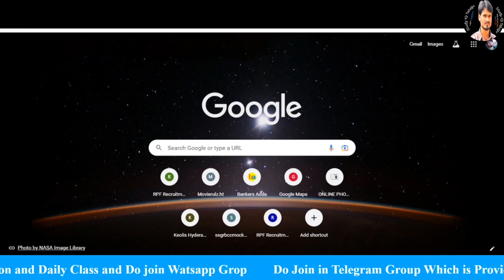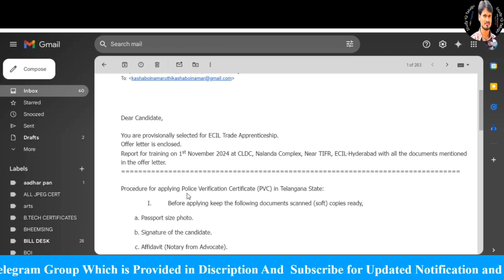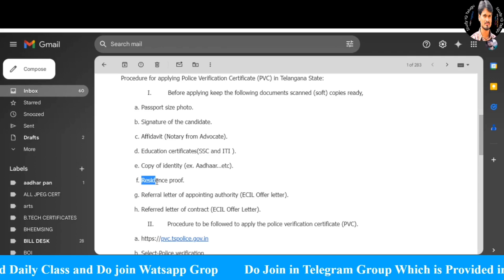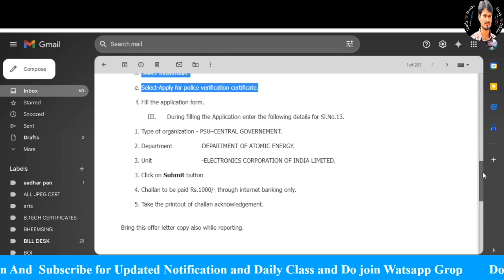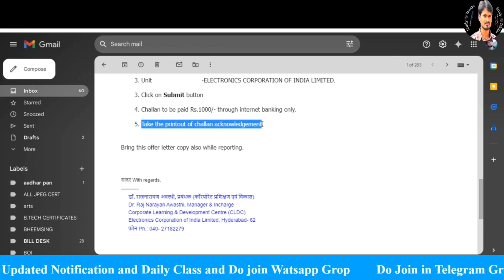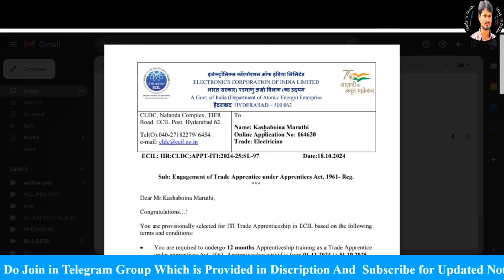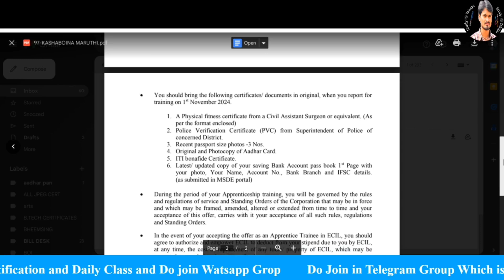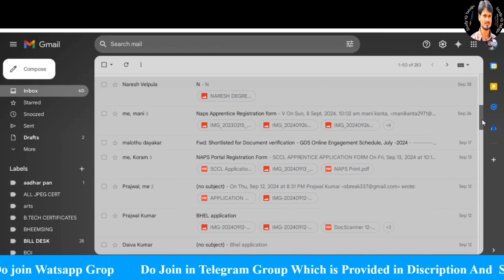ECIL Apprentice Reporting Update | Download Intimation Letter | List of Certificates by Srikanth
ECIL Apprentice Reporting Update Download Intimation Letter List of Certificates In Telugu by Srikanth

Links to find 👇👇👇
Free ZOOM Campain:

Similar Searches;
Apprentice Notification
Railway recruitment
Railway apprentices
How to apply
Application Process